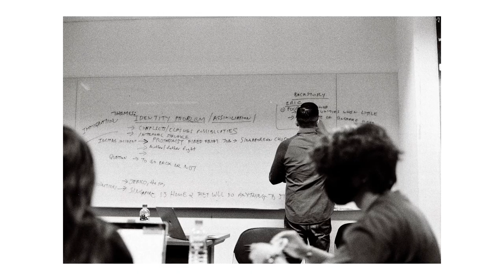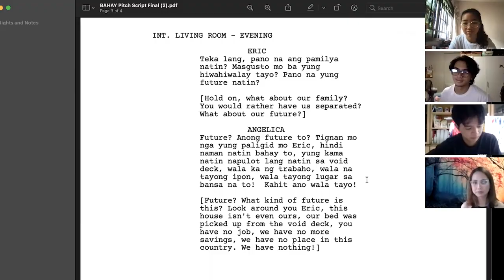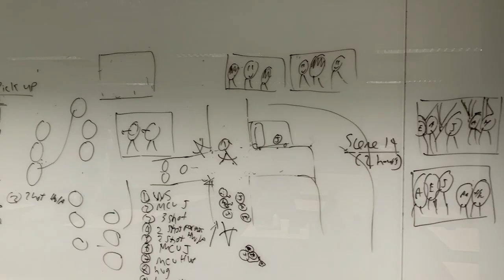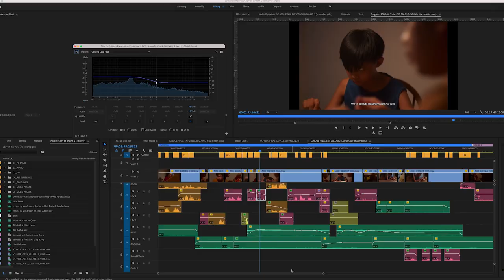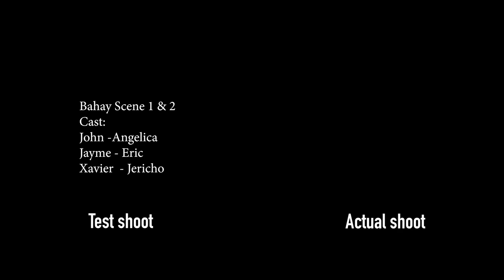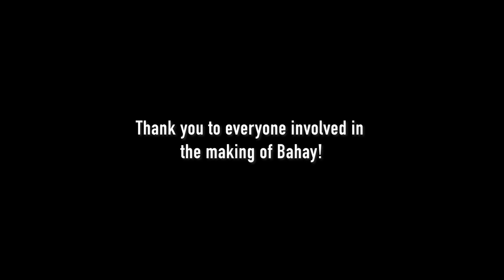Singapore Stories Film 2022 - 'Bahay' Behind the Scenes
Since Singapore Stories Films' inception in 2014, Singapore Discovery Centre (SDC) has collaborated with Temasek Polytechnic (TP) School of Design’s Diploma in Digital Film & Television to motivate youths to create short films inspired by local content and values.

The initiative has been a platform for the youths from TP to conceptualise and tell stories and showcase their creative talent through filmmaking, reaching out to the community and educating the public.

'Bahay' Film Synopsis:
What is home? Where is home?

A Filipino boy struggles to find his place in Singapore. But even as he begins to fit in and make new friends, his parents plan to move back to the Philippines.

Torn between his newfound comfort zone with his new friends and going back to where he ‘fits in’, the boy begins to question what home should really be, forcing him to make a brave stand before the family falls apart.